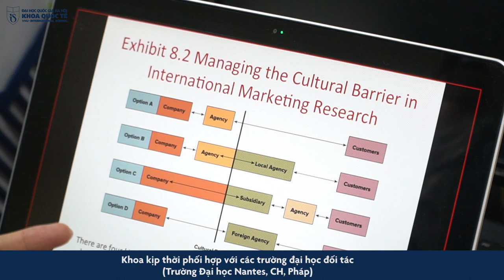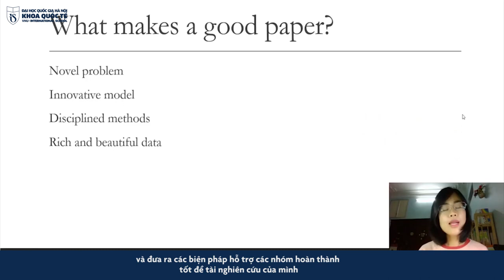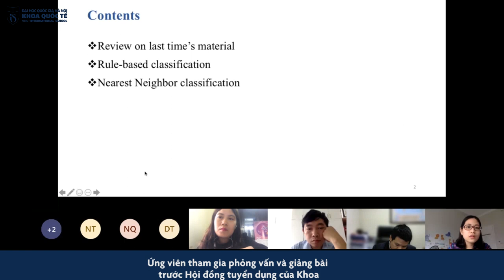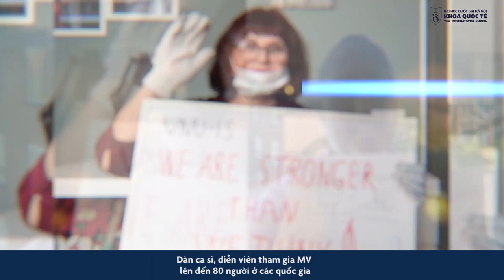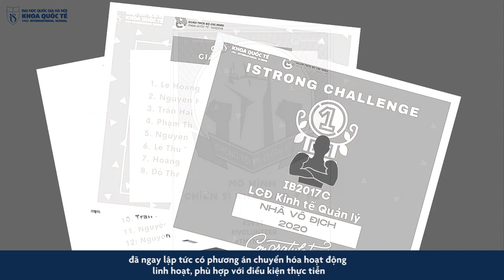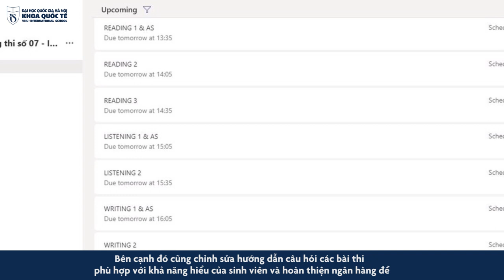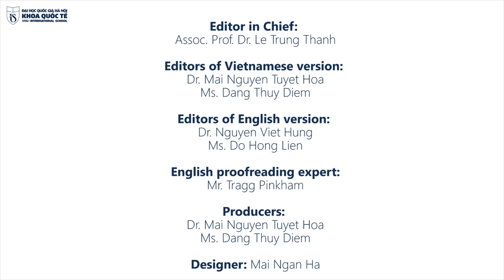VNU-IS TV! No 2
Welcome to VNU-IS. This is our second TV edition in English.

In the past 2 months when Covid-19 crisis is every where, at every corner and impacting every aspect of our society, in VNU-IS our routines of working, teaching and learning is still as usual.

Has our school remained untouched by the crisis of Covid-19?